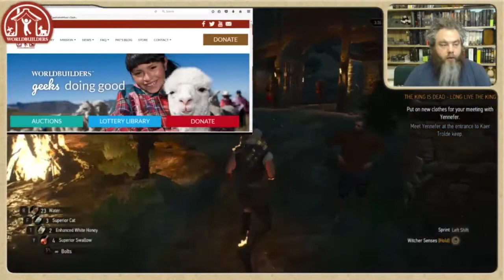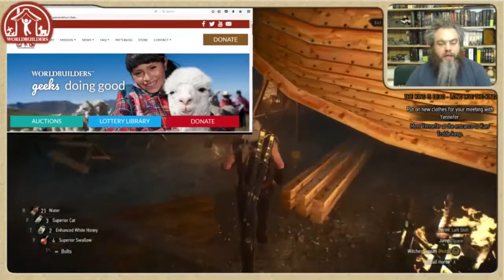Pat Plays Witcher: Wild Hunt - Day 13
Hey everybody. I livestreamed Witcher III during the 2016 Worldbuilders fundraiser. During the stream, I talked a lot about Worldbuilders and some other stuff, but this video is mostly Witcher with other random observations, musings, and side rants.